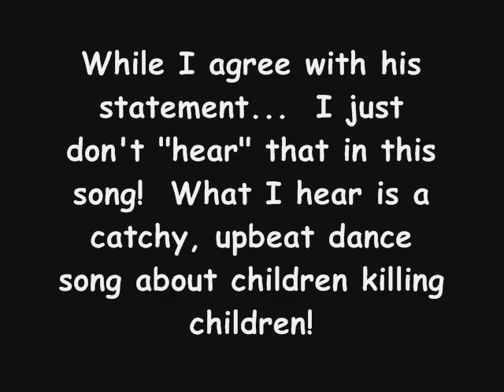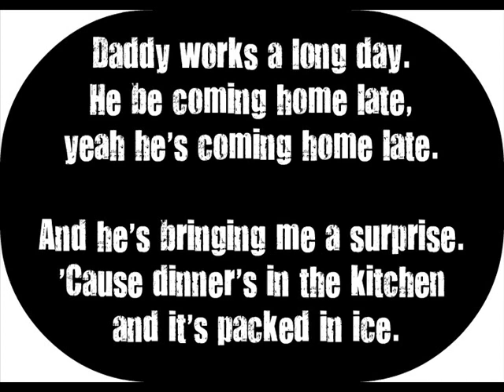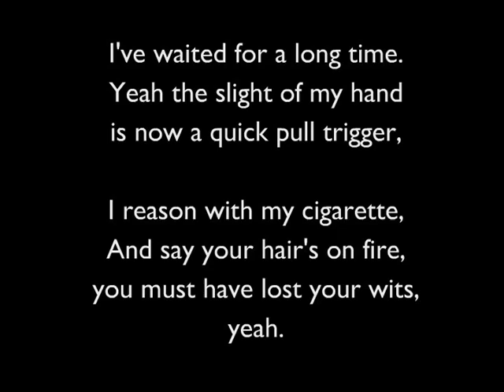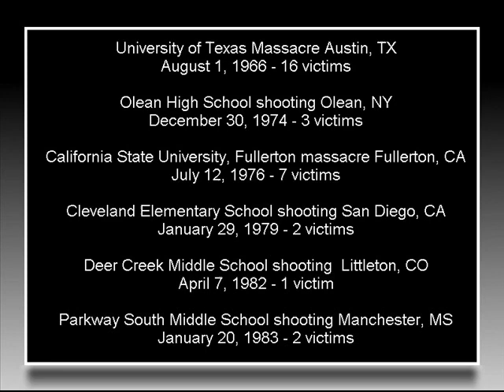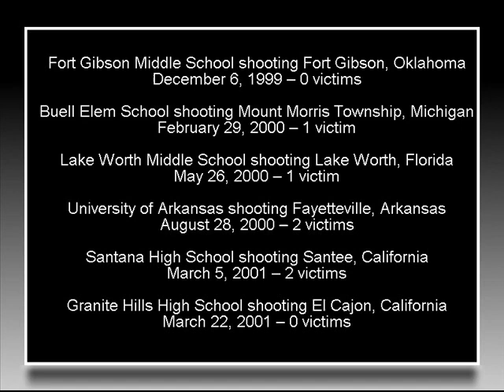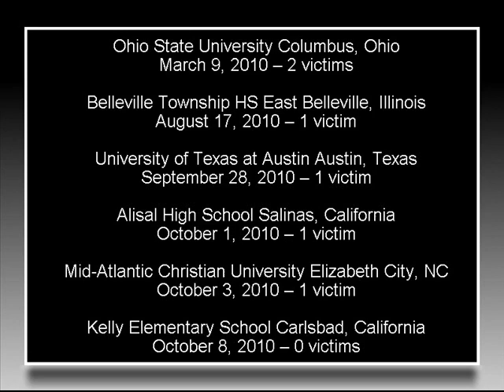'Pumped Up Kicks' by Foster the People.. a disgrace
In our society today, children go to school with guns and murder their classmates.  It's not even a "shock" to us anymore!  How sad!  And now, we have an upbeat dance song about it???  Yes I know, it's meant to bring awareness to the situation.. but does it?  Do you listen to the words as you sing it in your car?  Do you realize, really?